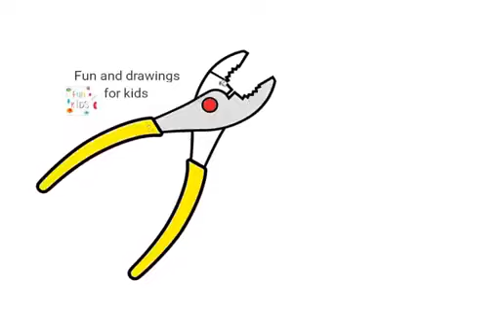როგორ დავხატოთ ქლიბი